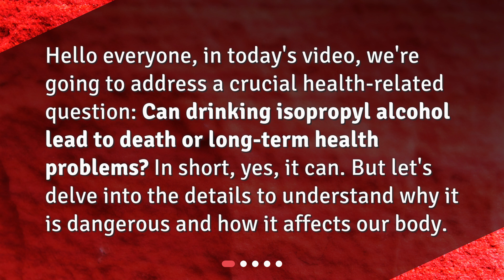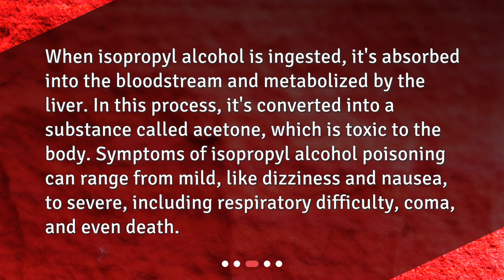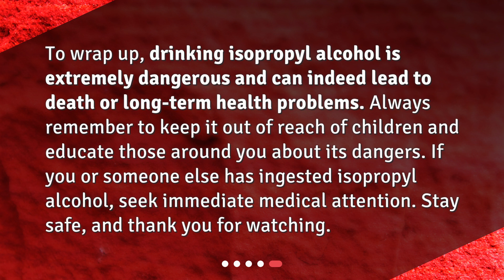The Deadly Truth About Isopropyl Alcohol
Can drinking isopropyl alcohol lead to death or long-term health problems? • Isopropyl alcohol: The deadly truth. Can drinking it lead to death or long-term health problems? Find out in this eye-opening video that exposes the dangers of ingesting this substance. From acute symptoms to long-term health effects, you'll learn why isopropyl alcohol should never be taken lightly. Don't miss out on this crucial information - watch now!

00:00 • The Deadly Truth About Isopropyl Alcohol
00:24 • What is Isopropyl Alcohol?
00:49 • What Happens When You Ingest Isopropyl Alcohol?
01:17 • Long-Term Health Effects of Isopropyl Alcohol